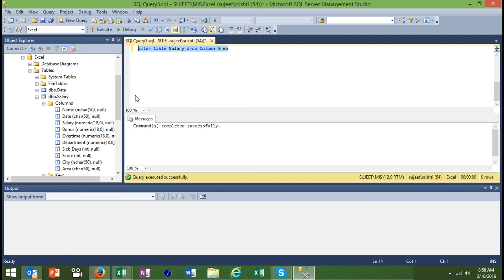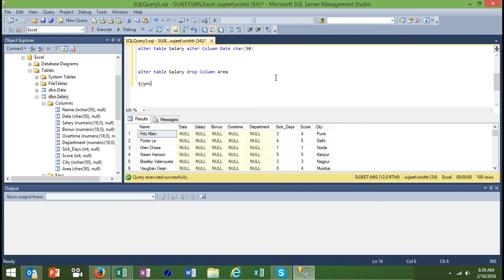3 1 SQL Server 2014 Training in Hindi alter,drop,truncate